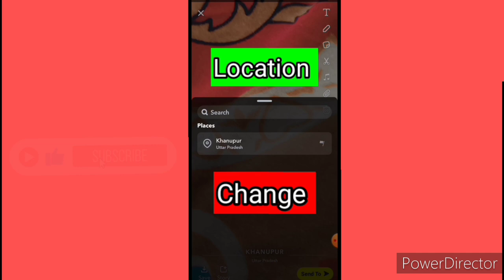How to add location on snapchat story, Snapchat par location kaise lagaye 2022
🙏Namaskar dosto 🙏
Dosto aj is video mai hum bat karne wale hai ki ap apne snapchat story mai apne location kaise dale saktai hai 🥰🥰

Snapchat map mai location kaise dale Snapchat filter mai location kaise lagatai hai
Location lagane wala filter

Snapchat filter
Snapchat location
Location in snapchat